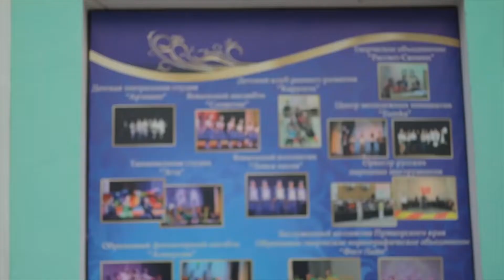Молодежь и культУРА 2018 фильм Наши дети - наше будущее и будущее России предсказание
2018 фильм Наши дети - наше будущее и будущее России  предсказание  Молодежь и культУРА .

Смотрите быстро, пока ОНИ не УДАЛИЛИ это видео,